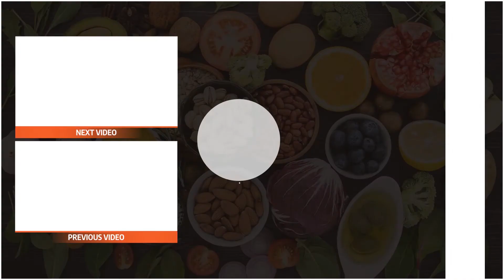Health benefits of Ginger: The healthiest thing you can consume?!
Ginger is an amazing superfood that is best used fresh. We use the root of the plant, and it originates in Asia and is commonly used in China, Japan and India. It has a quite strong and spicy flavor; some people love it, some people don’t. I used to think that I’m not too fond of it, but I got used to it, and now I cannot imagine my mornings without it. With all its benefits, I can only recommend you try it too! Ginger is one of the healthiest things you can consume.

Ginger can be very effective if you have headaches or migraines. When you feel the first symptoms, add a teaspoon of ginger to a glass of water and drink up. Studies show that your migraine can go away in 30 minutes if you do this.

Also, ginger can help with your menstrual cramps as well. You don’t need to consume ginger every day; just start before your period starts. As I said, you don’t need to, but you certainly can, to really take advantage of all its benefits. Ginger is also amazing for all kinds of stomach issues. If you get sick when traveling, for example, ginger can help. It is also effective with morning sickness, upset stomach, diarrhea, IBS, nausea.

Ginger contains chemicals that can reduce nausea and inflammation. Most chemicals work in the stomach and intestines, but they might also work in the brain and nervous system to control nausea. It can also release the pain from rheumatoid arthritis and osteoarthritis, which are most common among older people.

And how should you consume ginger? For me, I couldn’t start the day without my warm ginger and lemon water. So, you can definitely try that, add about a teaspoon of fresh ground ginger, and squeeze half of a lemon, add half a liter of warm water, and drink up. I guarantee it will be much more refreshing than a cup of coffee.

How much is ginger safe to consume one day? Some studies say that you can consume as much as 4 teaspoons of freshly grated ginger. Although, if you are pregnant, it is better to reduce this amount because it can stimulate the uterus.